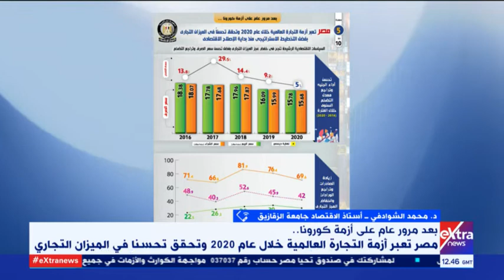الآن| أستاذ اقتصاد: جائحة كورونا كانت كاشفة لقوة الاقتصاد المصري